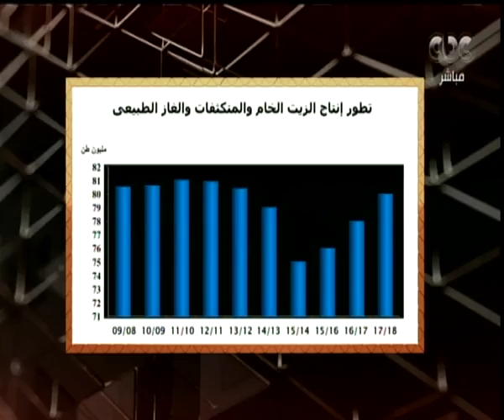هنا العاصمة| متى تتوقف مصر عن استيراد الغاز؟ وزير البترول الأسبق يجيب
حلقة هنا العاصمة - منع سير النقل اعلى الدائري - مصر تقترب من تحقيق الاكتفاء الذاتي من الغاز وتتوقف عن الاستيراد

ضيوف الحلقة
المهندس اسامة كمال وزير البترور الاسبق
اللواء مدحت قريطم مساعد وزير الداخلية السابق للشرطة المتخصصة